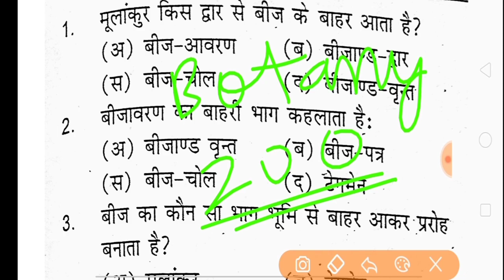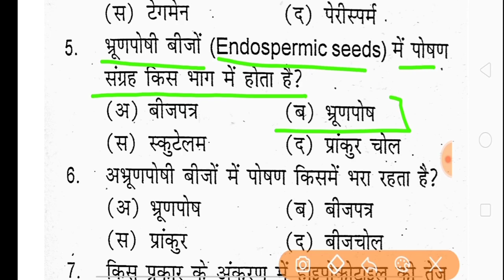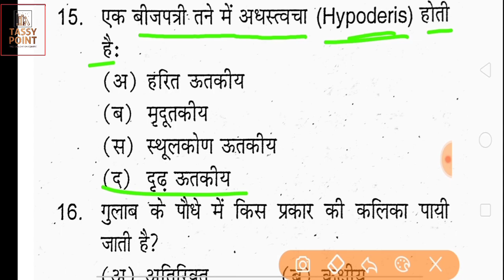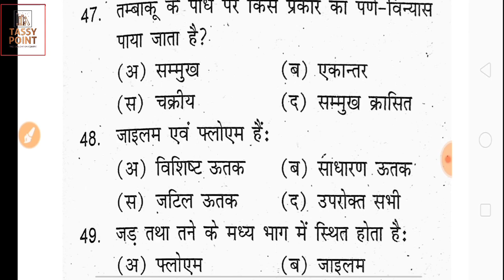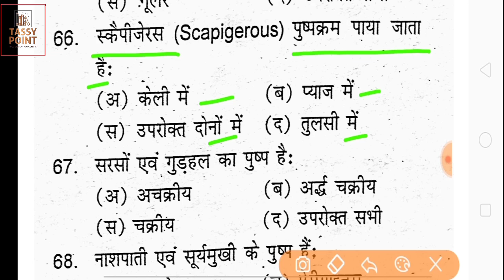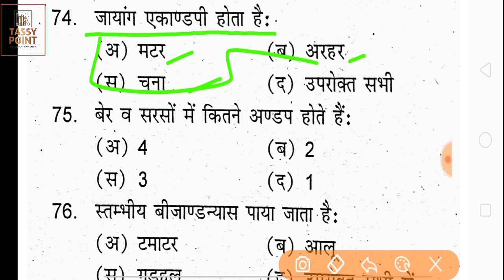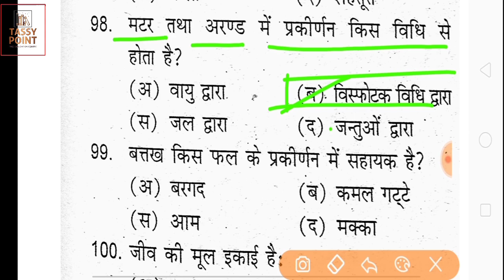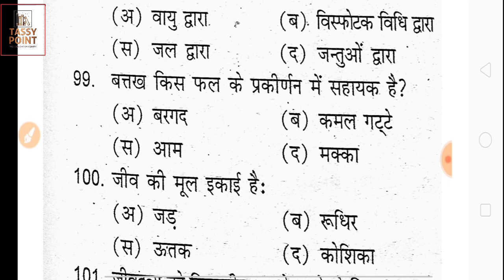UPCATET Most Important Questions Botany || वनस्पति विज्ञान के महत्वपूर्ण प्रश्न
UPCATET Most Important Questions Of Botany| Complete Botany Revision Part 1 | catet botany Questions

We suggest you these books for preparation of UPCATET 2021 Exam.

➡️For PCA students -
1. Bright Future BHU|UP CATET|ICAR| B.S.C Krashi Pravesh Pariksha Pravesh Pariksha Sahayak Pustak 5000+ Vastunisth Prashno Ka Sankalan- Gyani Publication
2. Hindi Medium: Agriculture at a Glance 21st Revised Edition: An Enhanced Competition Explorer
3. English Medium: Agriculture at a Glance 21st Revised Edition: An Enhanced Competition Explorer

➡️For PCM Students -
1. English Medium: B.Sc. Agriculture Entrance Exam 2021
2. Hindi Medium: B.Sc. Agriculture Pravesh Pariksha 2021

➡️For PCB Students -
1. English Medium: B.Sc. Agriculture Entrance Exam 2021
2. Hindi Medium: B.Sc. Agriculture Pravesh Pariksha 2021

upcatet 2020 expected cutoff, upcatet entrance exam new update | csa kanpur exam new updates

upcatet cut off 2020, upcatet cut off, upcatet cut off marks 2018, upcatet cut off 2018, upcatet bvsc cut off, upcatet exam cut off marks, upcatet, upcatet 2020, upcatet csa cut off,

UPCATET exam date is released. Watch video to check admit card, exam date , result date, counselling date.

To download paper in PDF form join our telegram channel : TASSY point